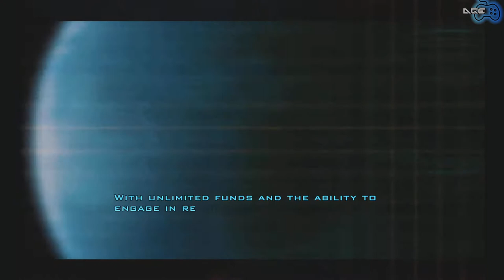#1 | Doom 3 BFG Edition - PART 1 (XBOX360)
Osiem lat po premierze gry Doom 3 zespół deweloperski studia id Software na czele z Johnem Carmackiem zdecydował się przygotować specjalną wersję swego hitu, zremasterowaną pod kątem możliwości technicznych konsol siódmej generacji (Xbox 360 i PlayStation 3). Za bazę do autorskich przeróbek posłużyła edycja Vanilla, a twórcy postarali się, by na zmianach w oprawie audio-wizualnej się nie skończyło. Fabuła Doom 3 BFG Edition tylko w nieznacznym stopniu odbiega od oryginału. Tryb single player pozwala wcielić się w rolę żołnierza piechoty morskiej, który w ośrodku badawczym na Marsie próbuje przetrwać i zamknąć przypadkowo otwarty przez naukowców międzywymiarowy portal, skąd wydostają się piekielne bestie. Jedyną poważniejszą zmianą w tym aspekcie jest kampania The Lost Mission składająca się z siedmiu nowych poziomów.